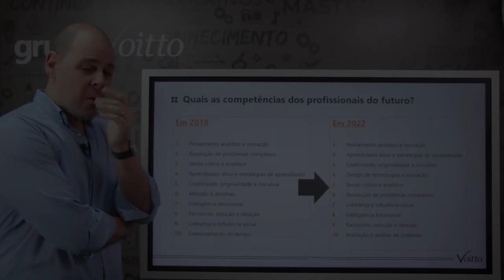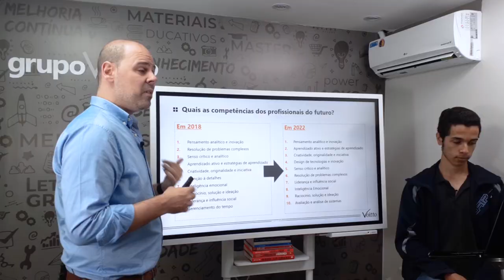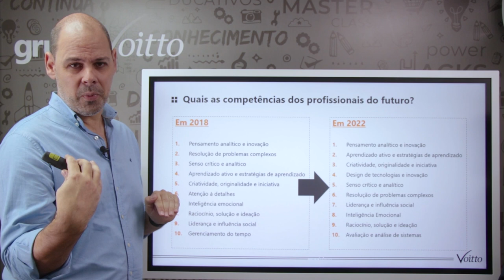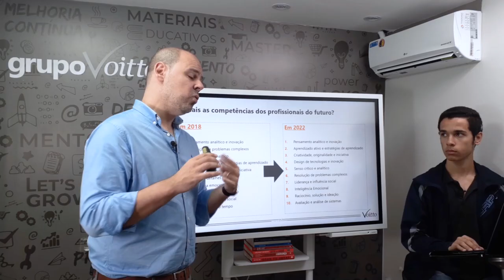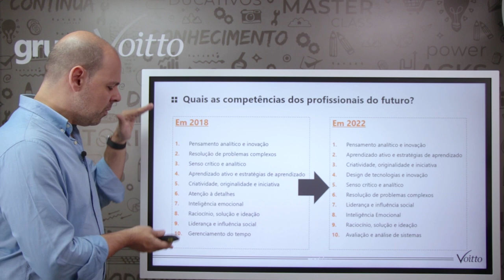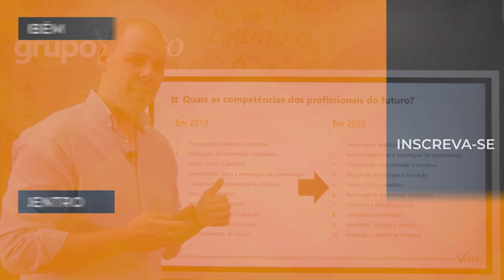PRINCIPAIS COMPETÊNCIAS DO PROFISSIONAL DO FUTURO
Mês do Consumidor: ofertas exclusivas com descontos de até 80%, além de bônus exclusivos, saiba mais Aproveite o Mês do Consumidor aproveitando ofertas exclusivas com descontos de até 80% além de bônus exclusivos, saiba mais Aproveite o Carnavoitto e inscreva-se em 6 cursos gratuitos com certificado, saiba mais Se sua organização lhe apontasse hoje como líder de algum projeto, você estaria confiante para assumir essa função? Essa confiança viria do fato de pensar que a liderança é apenas distribuir tarefas, ou ela provem de uma base de conhecimento sobre o assunto?

Hoje em dia, as empresas estão em constante mudança, na busca de adaptação ao mercado, fazendo com que seus projetos passem por modificações que podem ser requisitadas a qualquer momento.

Como foco nisso, nesse vídeo iremos te mostrar como o conceito das grandes corporações têm mudado, buscando nos líderes novas características e habilidades. Aqui, mostraremos qual a tendência do profissional do futuro e que, caso você não desenvolva, ficará para trás.

Não fique estagnado em seu panorama atual! Em busca de uma qualificação ainda mais intensa, venha conferir nossos outros materiais GRATUITOS sobre liderança:
Artigo - Como resolver um conflito: 5 dicas para mediar uma discussão
Artigo - Comunicação assertiva: o que é e 8 dicas para mandar bem